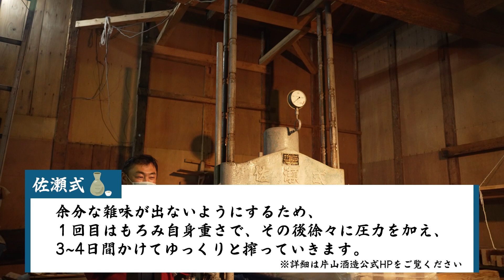【日光地酒】ふらっと呑み鉄 東武沿線酒蔵巡り。下今市駅の片山酒造の酒蔵を訪ねてみた。【呑み鉄3】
ふらっと呑み鉄 東武沿線酒蔵巡り
東武鉄道では、２０２３年２月４日(土)から、東武沿線にある酒蔵をめぐるイベ
ント「ふらっと呑み鉄 東武沿線酒蔵巡り」を開催しています。
本イベントは、東武沿線にある酒蔵の魅力を発信するとともに、沿線地域の新たな魅力の発見と活性化を目指したもので、オリジナルグッズ「ふら呑みセット」３，３００円（税込）をご購入いただき、沿線の酒蔵を巡りながらお好みの日本酒探しや御朱印集めを楽しんでいただくイベントです。今回は、会津鉄道「会津田島駅」周辺の３つの酒蔵と、東武日光線・鬼怒川線「下今市駅」周辺の２つの酒蔵（酒店）を対象に開催します。その後、対象地域を順次拡大し、開催していきます。

「ふら呑みセット」は、オリジナルのおちょこ・御しゅ印帳・巾着の３点セット。「ふら呑みセット」を酒蔵で見せると羊羹や日本酒ラベルがプレゼントされ、周辺の飲食店では日本酒の試飲のサービスなど、様々な特典を受けられます。さらに、酒蔵のオリジナル“御しゅ印”を集めたり、試飲した日本酒の味を記録したりと、旅の思い出として楽しむことができます。それらを巾着に入れてふらっと日本酒の旅に出てみませんか？
鉄道やバスをセットにしたお得なデジタルきっぷ「NIKKO MaaS」や、「ゆったり会津 東武フリーパス」などお得なフリーパスと組み合わせてぜひお出かけください。

参加酒蔵
南会津町エリア：会津酒造、開当男山酒造、国権酒造
下今市エリ ア：片山酒造、渡邊佐平商店
※対象酒蔵・酒店・飲食店の詳細は、各店舗のWebサイトでご確認ください。

●ゆったり会津東武フリーパス
鬼怒川温泉エリアから会津エリアがフリー区間。ゆっくりきままな列車のたびをお楽しみいただけるフリーパスです。

●日光マース
「NIKKO MaaS」では、オトクなフリーパスがスマホひとつで購入・利用できます。たとえば浅草～日光往復チケットは2日間有効で2,500円とかなりオトク！もちろん当日購入もOKです。カフェなどでの割引特典もありますので、ぜひご活用ください！

・酒蔵見学ご予約時間について
　10:00、11:00、14:00、15:00にて承っております。
　※1～3月は月～土のみの受付（日･祝 休み）となっておりますのでご了承ください。